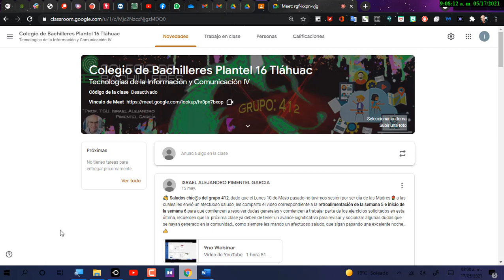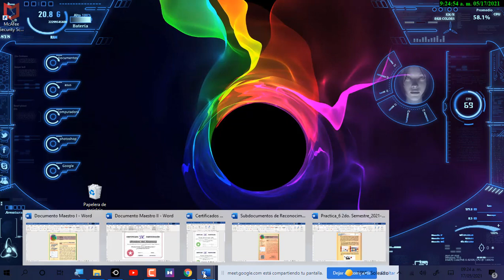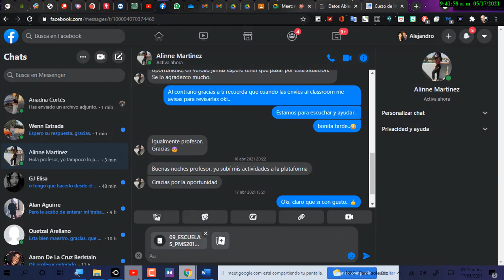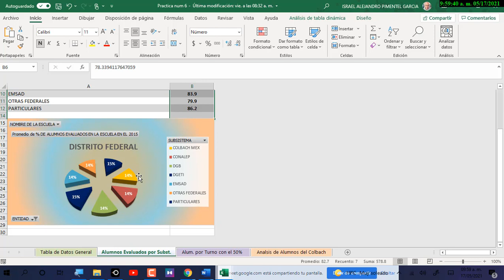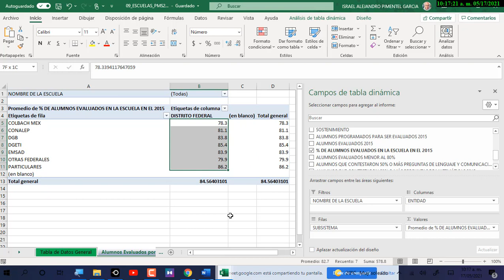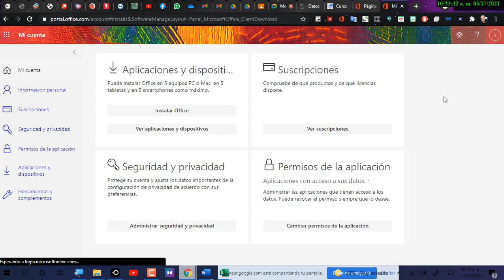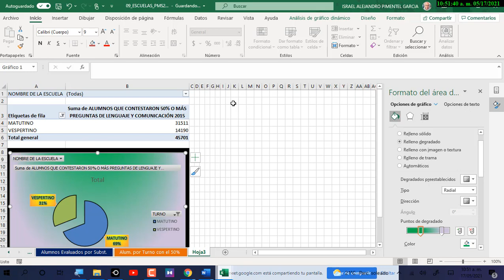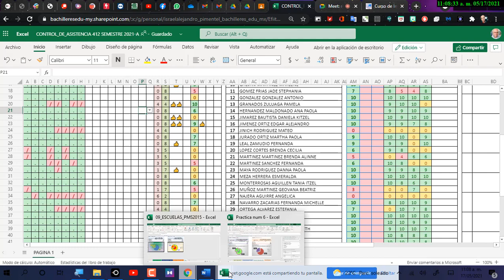10 Webinar Grupo 412